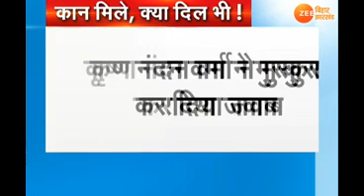ख़बर बिहार । KHABAR BIHAR। 12 MARCH 2018 । 1 PM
बिहार की तमाम अहम ख़बरें